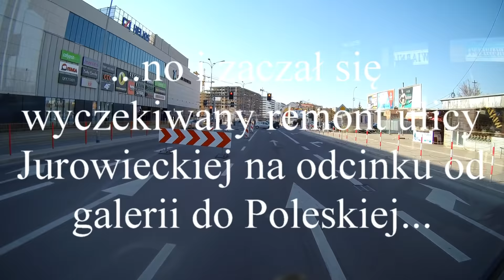AUTOBUSEM PO BIAŁYMSTOKU WIOSNA 2019 LINIA 26 DUBOIS - ZAGUMIENNA - DUBOIS + REMONT JUROWIECKIEJ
Powracamy na trase linii 26. Mamy wiosne 2019 roku w tym roku pojawi sie nowy przystanek końcowy na nowym mieście, a tak naprawde to bedzie on w kleosinie bo za torami, ale zanim to nastąpi czas na inne atrakcje. Rozpoczął sie długo oczekiwany remont ulicy Jurowieckiej , a co za tym idzie zaczeła sie nowa przeprawa przez tą ulice szczególnie w godzinach szczytu. Zarejestrowny przejazd był w czwartek okolo godzin szczytu, ale tego dnia o dziwo nie było zbyt wielkiego ruchu ani na ulicy Skłodowskiej, ani na ulicy Jurowieckiej.